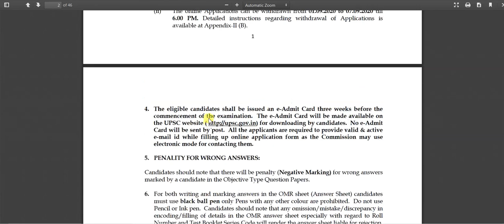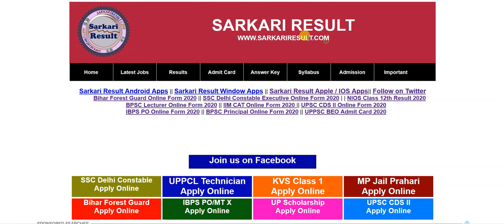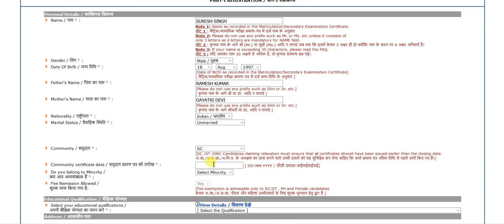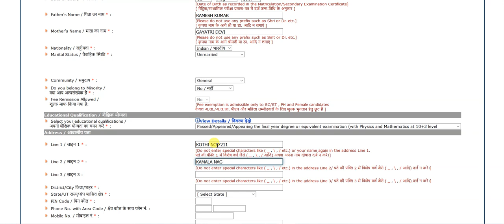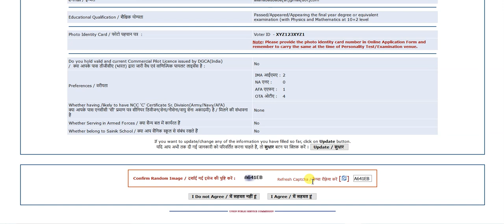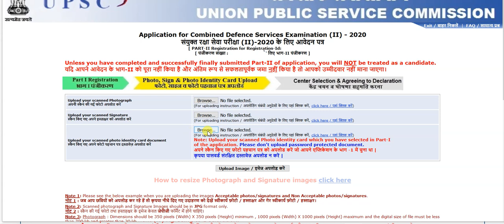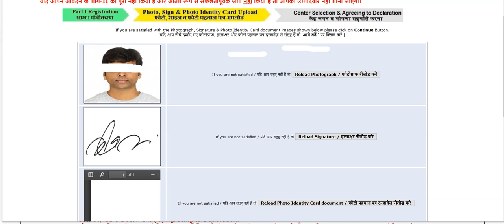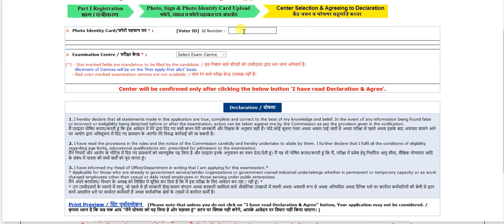UPSC CDS II Online Form 2020 - फॉर्म कैसे भरे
How to Fill UPSC CDS II Recruitment 2020 Apply Online Form - 100% Correct Step by Step All Steps such as Online Form and How to Pay Fees Must Watch Full Video for Full Guide.  -

UPSC CDS II Syllabus 2020 Link also Available

UPSC CDS Online Form 2020 Direct Link Now Available on this Video

Apply Online Form and Download Syllabus